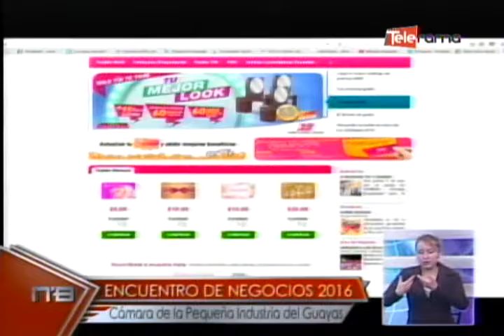Encuentro de negocios 2016 cámaras de la pequeña industria del Guayas